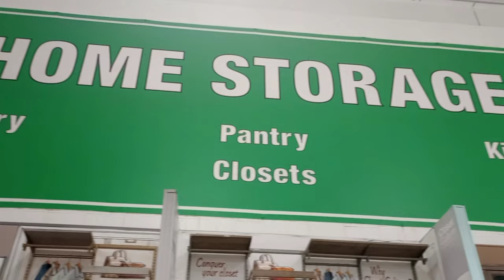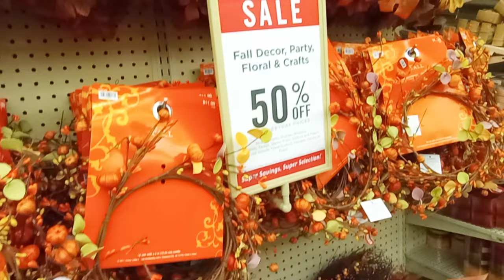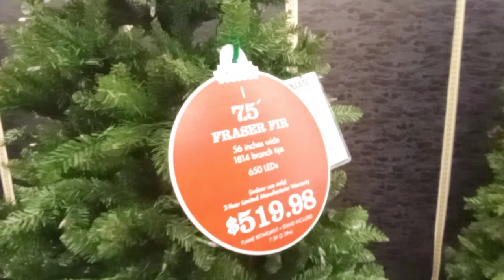Weekly Vlog || Day in the life of a busy Mom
Hello Everyone! In this video, I'll drop the kids off at school, run a few errands, and there is some family time included also. We're slowly but not quite adjusted to living in a new area. If you have any tips or suggestions I'd definitely appreciate them.

In case you didn't know, we have recently returned to the U.S. after traveling to Africa for the first time.